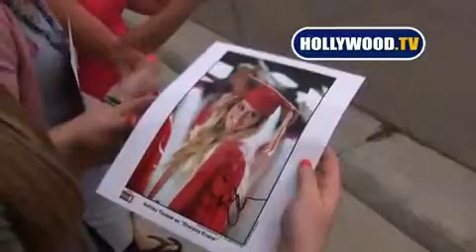Ashley tisdal in aierplane